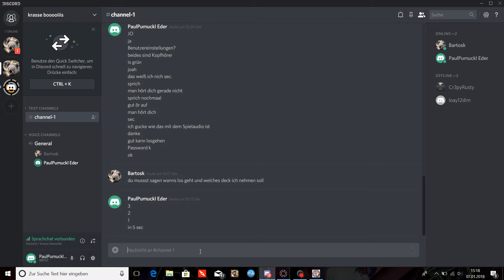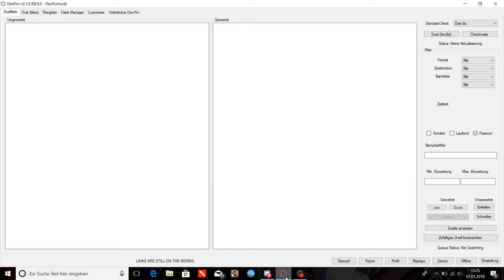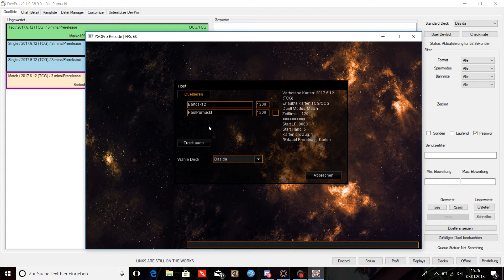Schwarzflügel vs. Schwarzflügel Yugioh DevPro mit BenBenofilius Bemmer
Moinsen und Willkommen zu einen neuen Video DevPro!

Mein Deck: Schwarzflügel

Kartenliste:                             Monster
                     3x Schwarzflügel - Blizzard der hohe Norden
                     3x Schwarzflügel - Gale der Wirbelwind
                     3x Schwarzflügel - Kris das Morgengrauen
                     2x Schwarzflügel - Dampf der Mantel
                     2x Schwarzflügel - Bora der Speer
                     1x Schwarzflügel - Hillen der Tengu Wind
                     1x Schwarzflügel - Kalut der Mondschatten
                     1x Schwarzflügel - Gofu der vage Schatten
                     1x Schwarzflügel - Pinaki der zunehmende Mond
                     1x Schwarzflügel - Decay der böse Wind
                     1x Schwarzflügel - Brise der Zephir
                     1x Schwarzflügel - Gladius die Mittagsonne
                     1x Schwarzflügel - Calima der Dunst
                     1x Elefun
                     1x Mystische Tomate
                                                        Zauber
                     2x Schwarzer Wirbelwind
                     2x Schwalbennest
                     1x Topf der Begierden
                     1x Gedankenkontrolle
                     1x Karten für schwarze Federn
                     1x  Kampfwalzer
                     1x  Gemeinsam sind wir stark
                     1x Törichtes Begräbnis
                     1x Schleichende Finsternis
                     1x Bürde des Mächtigen
                     1x Raigeki
                                                         Fallen
                     1x Ikarus Angriff
                     1x Nachgemachte Feder
                     1x Dimensionsgefängnis
                     1x Flucht aus der Finsteren Dimension
                     1x Versteckter Soldat
Insgesamt. 45 Karten

Jetzt noch viel Spaß!!!